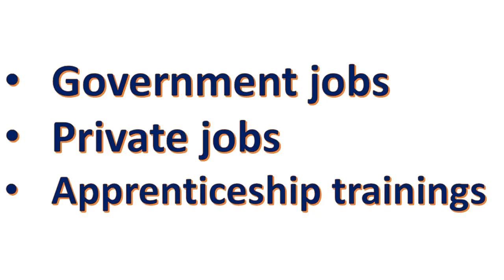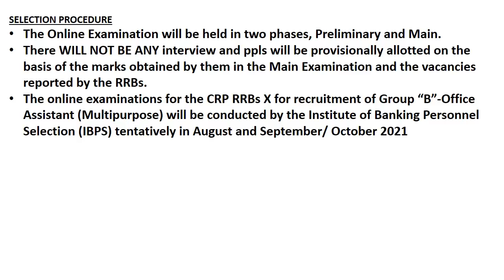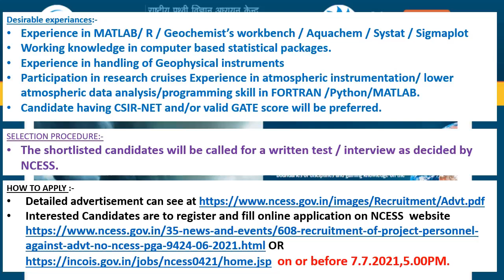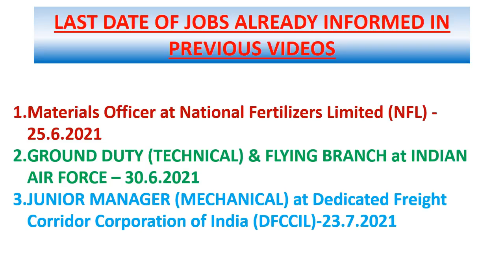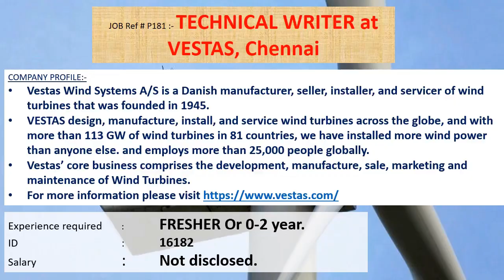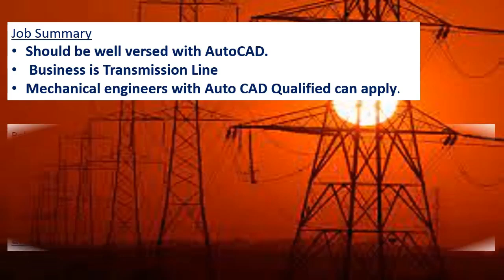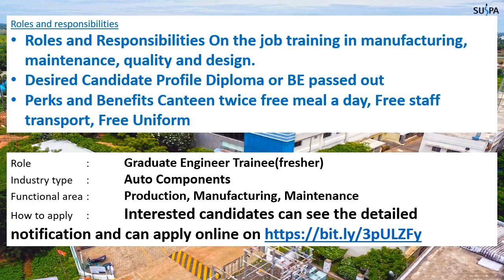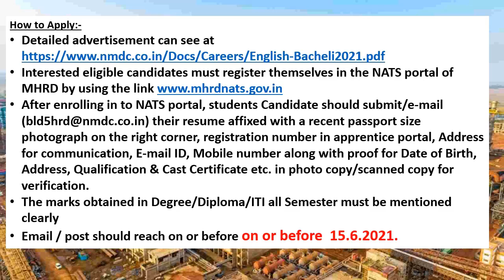Mechanical engineering jobs | 14.6.2021 | Employment news for mechanical engineer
This weeks video contains information's regarding Government jobs in IBPS, NCESS, INDIAN ARMY , NFL, AIR FORCE, DFCCIL.
And it also contains information's regarding private jobs of SUEZ GROUP , BANGALORE, VESTAS, Chennai, WESTERN REFRIGERATION PVT LTD, GUJRAT., KARAMTARA ENGINEERING PVT. LTD, TARAPUR , SUSPA PNEUMATICS INDIA PRIVATE LTD, CHENNAI, SIEMENS GAMESA, BANGALORE
This video contains apprenticeship information’s of  National Mineral Development Corporation (NMDC)